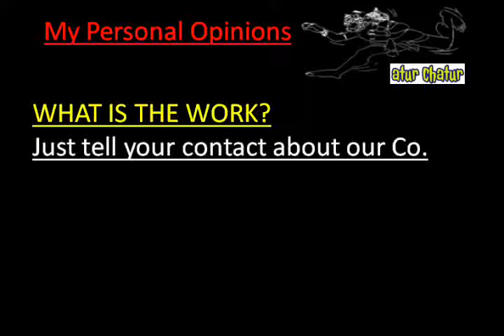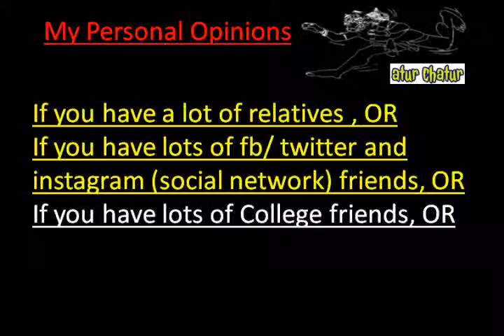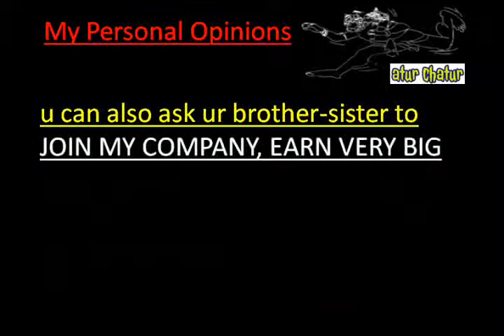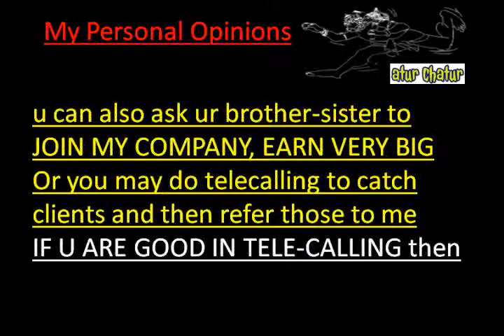मेरी कंपनी में काम करो और घर बैठे 10,000 महीना कमाओ Panipat Work from Home Job